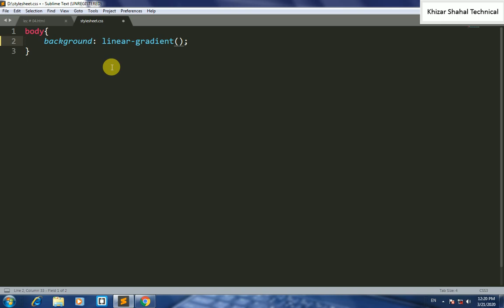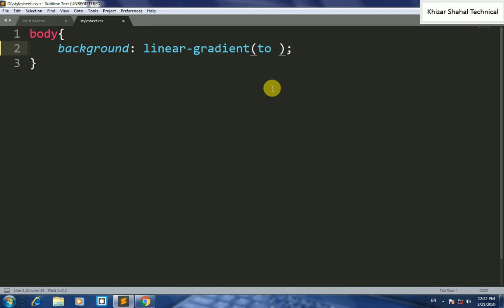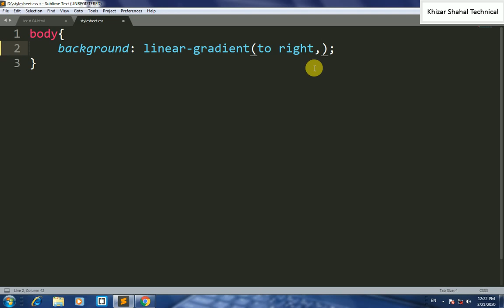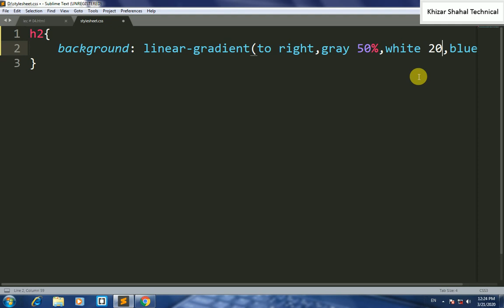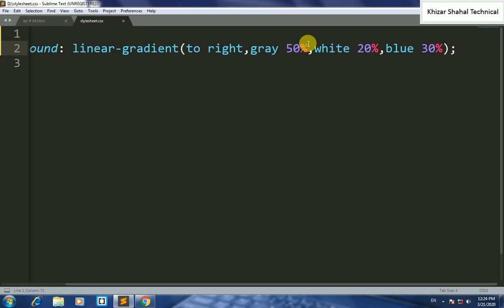Lec # 9 CSS3 Linear Gradient Background Colors in HTML5 & CSS3 Urdu Hindi|Linear-Gradient CSS Hindi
our aim
feature planning
i will start test system on youtube
insha allah